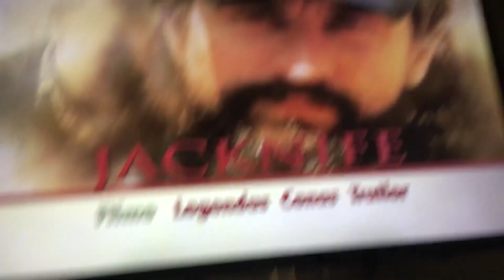4 de novembro de 2021